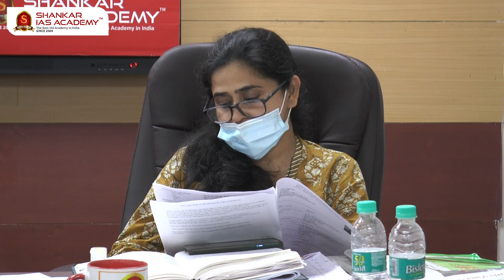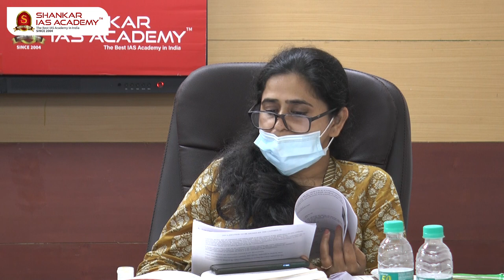HARSHA PRIYAMVADA AIR 303 UPSC Topper | IAS Topper 2020 Mock Interview | Shankar IAS Academy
State: Jharkhand.
Optional: Anthropology.
Interview Score: 190.

363 candidates from the academy have cleared the prestigious UPSC Civil Services 2020 Exam.

48% of successful candidates trust Shankar IAS Academy in guiding them.

6 aspirants from the Shankar IAS Academy came into the top 10 ranks. Among these 6 aspirants,4 are women candidates from Shankar IAS Academy.

60% of top 100 candidates believed Shankar IAS Academy to secure their dream career.